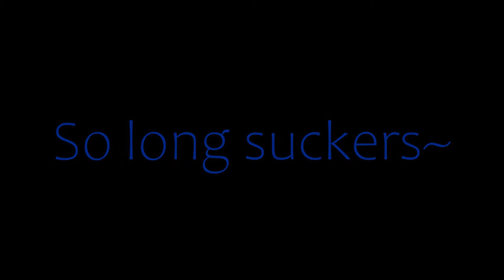First step to editing!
Sample editing video